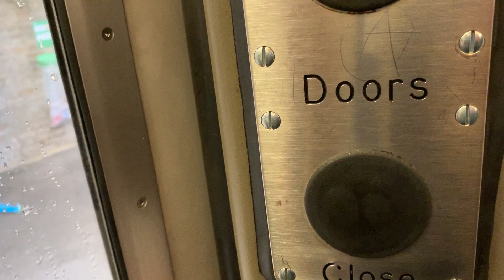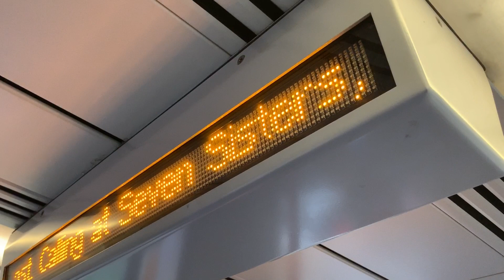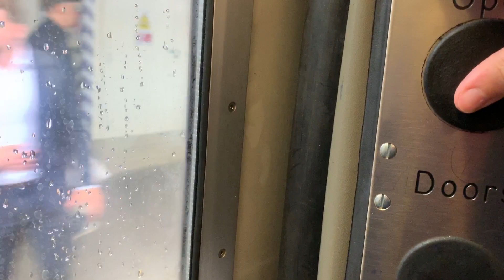Class 317654 ride from Hackney downs to Seven Sisters *Non-stop*